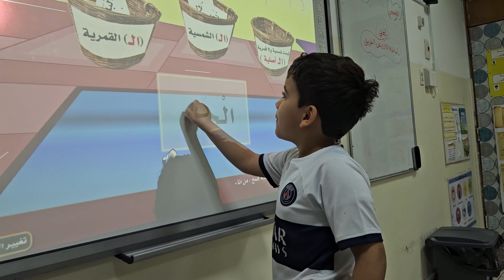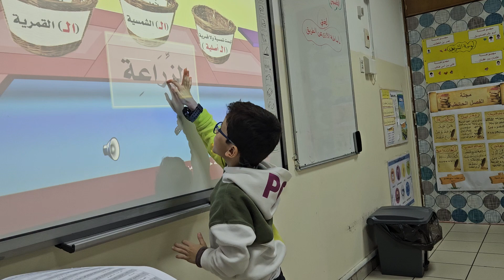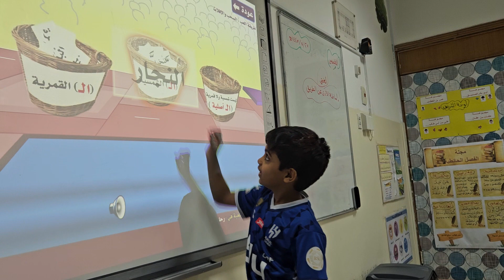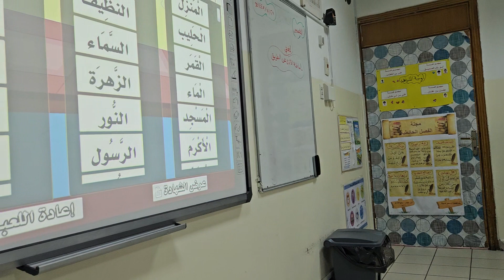لعبة ال الشمسية والقمرية